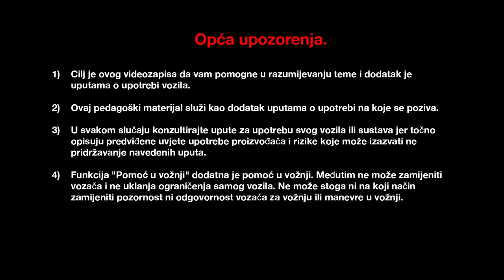DCI 130 i DCI 160 EDC TT